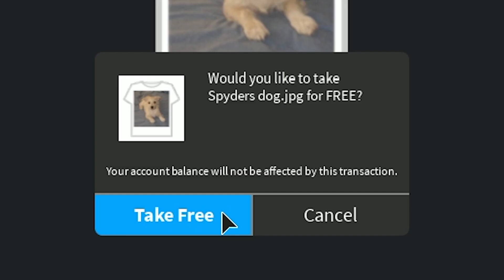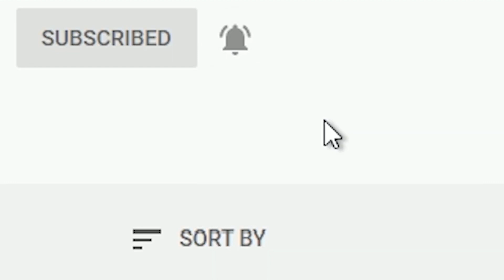Roblox Epic Minigame Adventures 7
Going back and playing Epic Minigames for the seventh time.